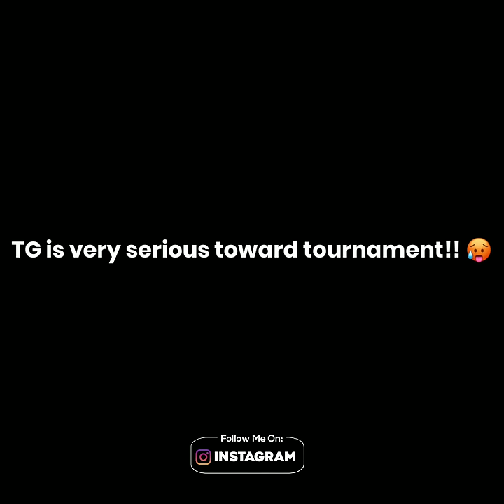Cs Tournament shorts by @Tg mafia and @Tg fozyajay 😂❤